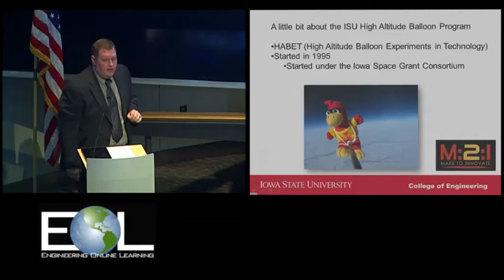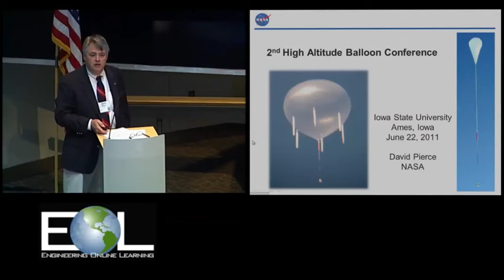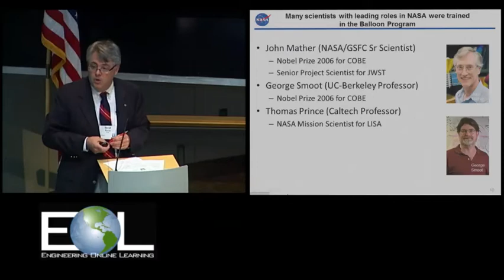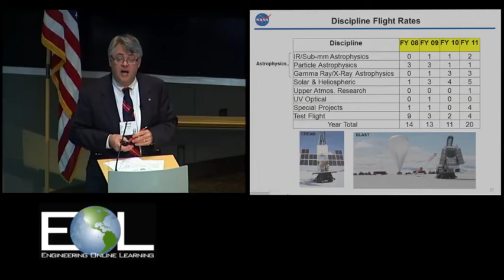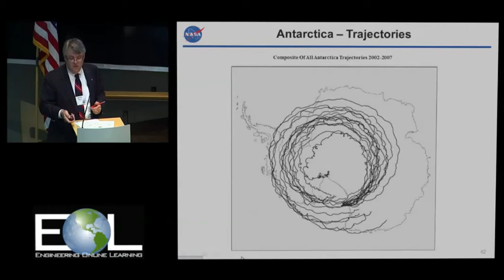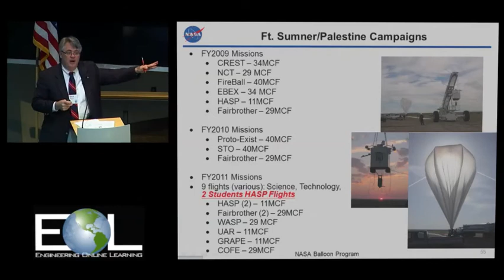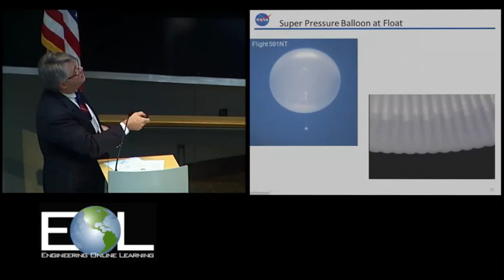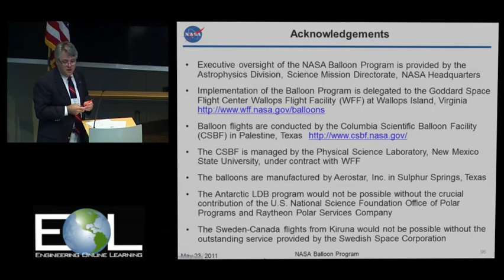AHAC 2011 - Keynote Speaker David Pierce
Keynote speaker David Peirce talks about the stratospheric ballooning activities at NASA's Wallop's facility.